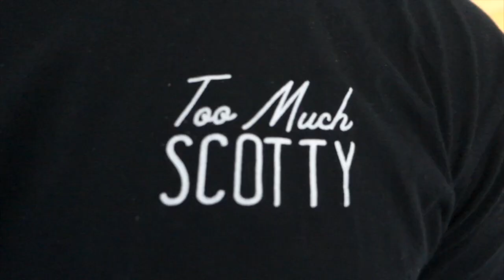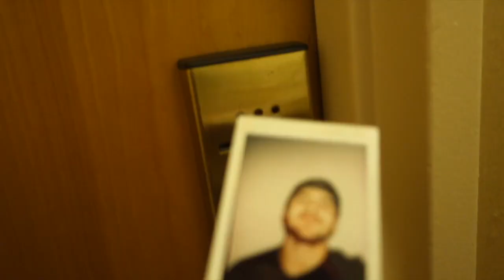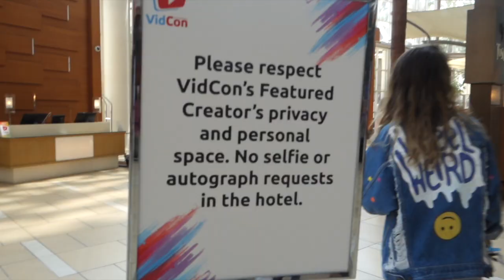BEHIND THE SCENES VIDCON EXPERIENCE W/ YOUTUBERS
My first Vidcon!! Scott and I met up with some youtubers lol